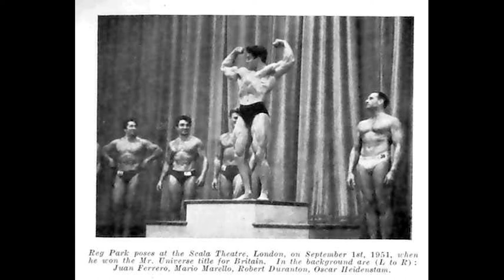Reg Park A Bodybuilding Legend